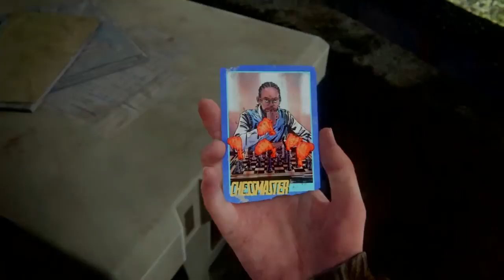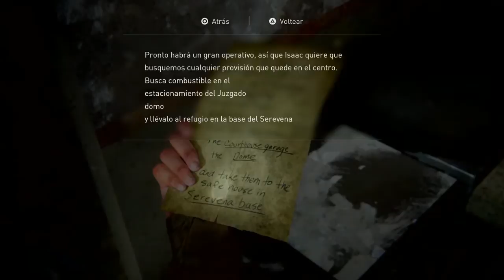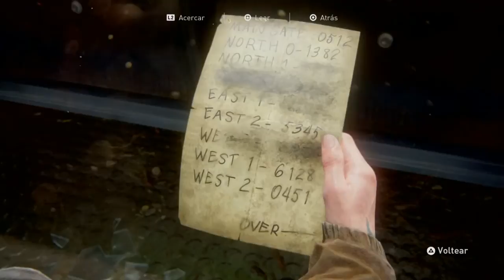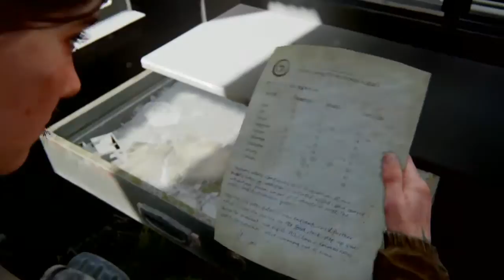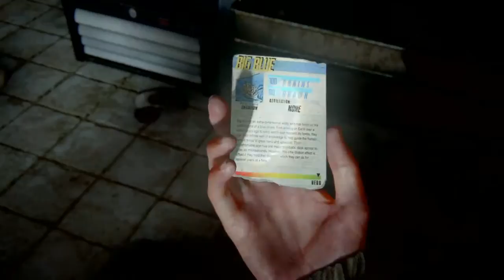The Last of Us™*II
"Explorando con Elly y Dina"